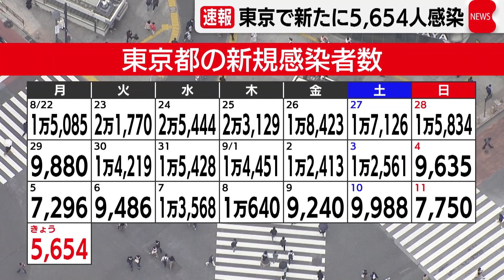東京都で新たに5,654人感染確認（2022年9月12日）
東京都は先ほど、新型コロナの感染者が新たに5,654人確認されたと発表しました。先週の月曜日よりおよそ1,600人減少し、およそ２ヵ月ぶりの5,000人台です。重症者は32人で、19人の死亡が報告されました。